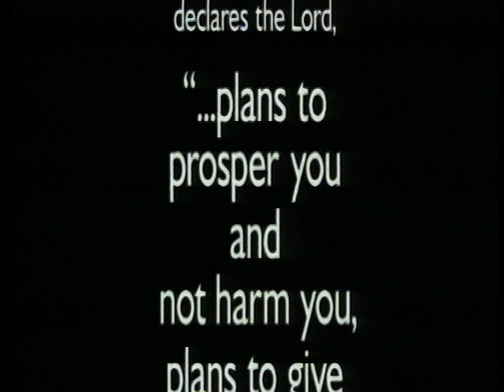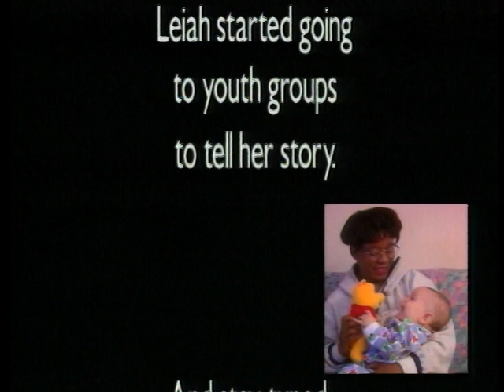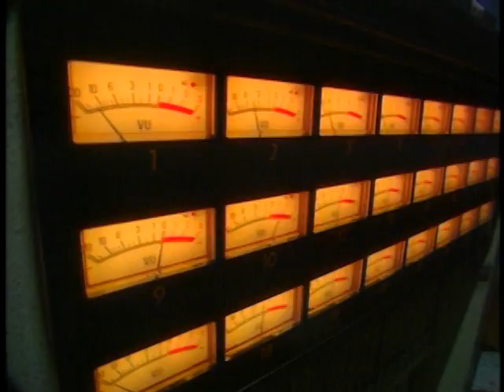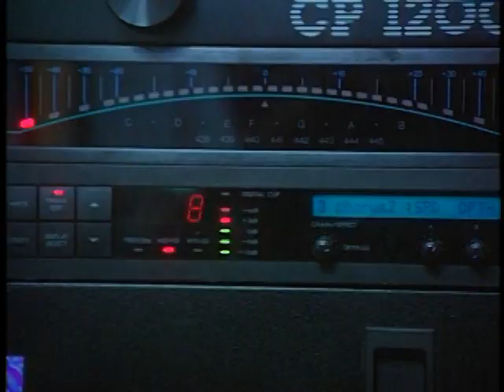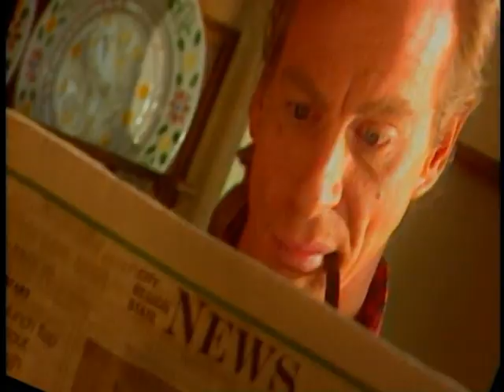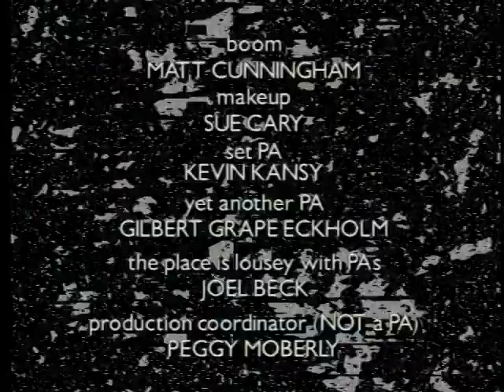EdgeTV | Episode 14 | Making Babies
#14: This edition of the Christian newsmagazine-style series for teens focuses on pregnancy and babies, the band Sixpence None the Richer, and difficult family relations. The 45 minutes are divided into sections for easy viewing by youth groups, with a booklet included for discussion leaders. The first section—and longest at 17 minutes—features several young people candidly discussing the personal and spiritual costs of teen pregnancy. They include a 14-year-old boy helping his teenage girlfriend to raise their child, a girl raising her son alone, another who gave her baby up for adoption, and one who chose to have an abortion. The subjects are treated compassionately rather than judgmentally. Next is a short piece on one student's temptation to give in to physical appetites at college, followed by a 15-minute interview with three of the members of the Christian pop band Sixpence None the Richer, in which they discuss their insecurities, the loss of one member's... In a culture where moral absolutes are at a minimum, young people need advice that will give them the edge they need to succeed. That's what Edge TV is all about. With peer hosts and a format teens can relate to, Edge TV tackles crucial questions young people face on every level of life: What's my purpose? How do I forgive those who mistreat me? What's wrong with pre-marital sex? How can I get along with my parents? It's emotional, hard-hitting, sensitive, life-changing. From anger, racism, and addictions to abuse, violence, fear, and loneliness, Edge TV deals with issues relevant to teens and young adults.